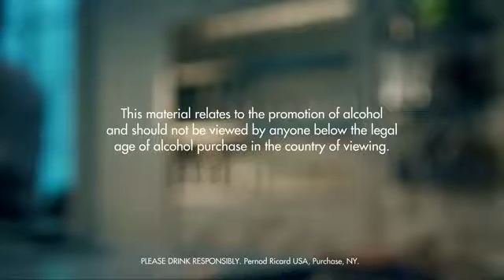How to make an Absolut Vodka Mojito Cocktail Recipe